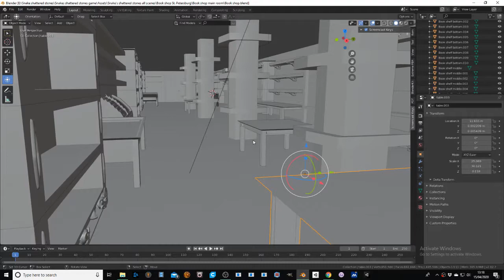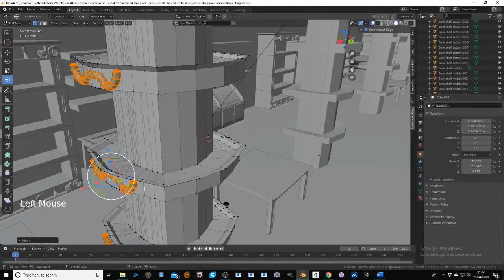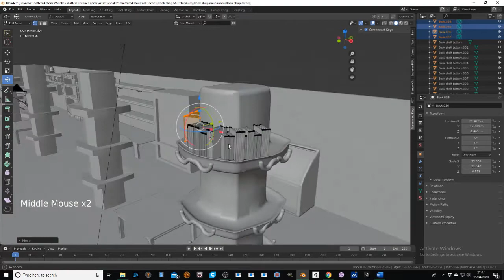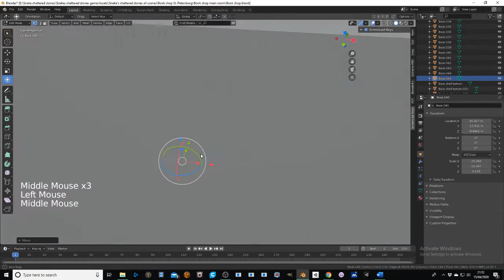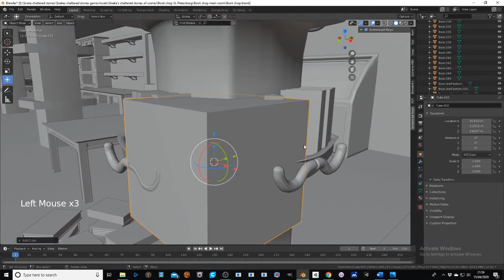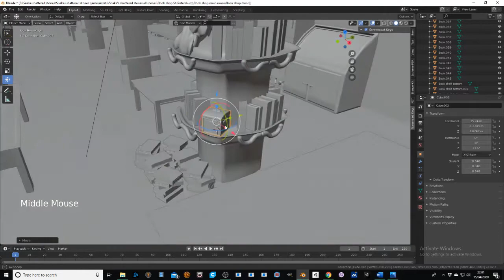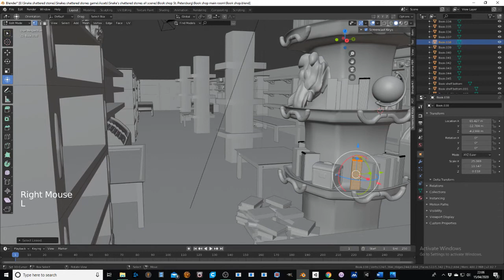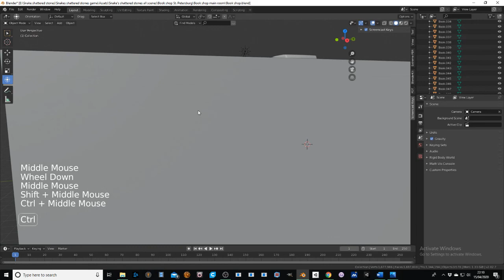Making an adventure game on Blender and Unity part 5 columns and 360 degrees objects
This series will go through the entire creation of an adventure game scene by scene, showing design secrets in Blender with high graphics texture ad-dons like extreme PBR, programming tricks in Unity using ad-dons like adventure creator, bolt and many others. I will also show how to make and animate characters.
Follow this game development unfold every week and learn how to make your own game!

If you like this, think about sponsoring my Patreon for 1 $, I will be continuing to post all these wonderful videos and on top of that create a new point & click adventure game in the style of GK, Monkey Island and and Indiana Jones!